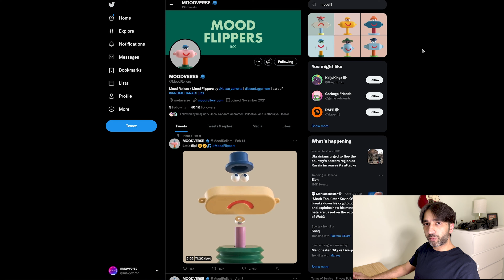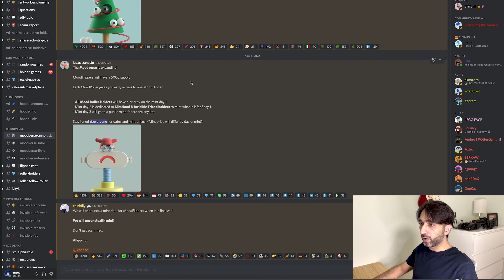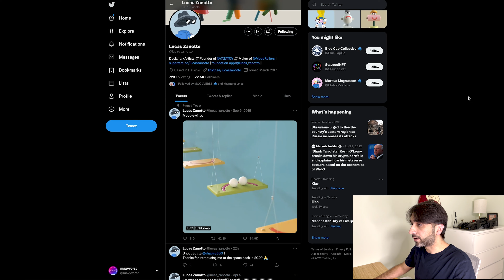Mood Flippers - NFT in 3 minutes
Mood Flippers is the latest and upcoming project of Random Characters. Following the success of Invisible friends, this project tends to do 10X.

In my next video I will be showing you how to get whitelisted for Mood Flipper.